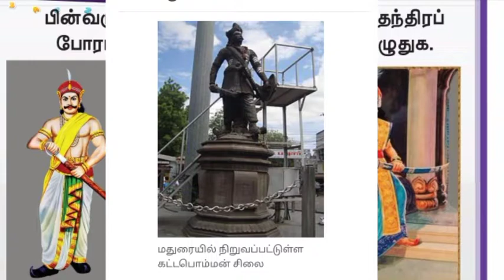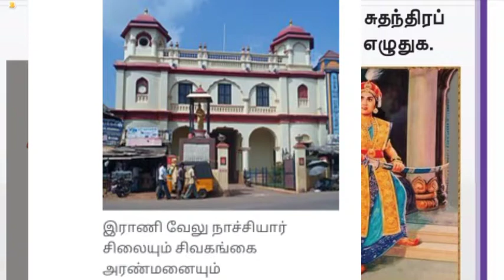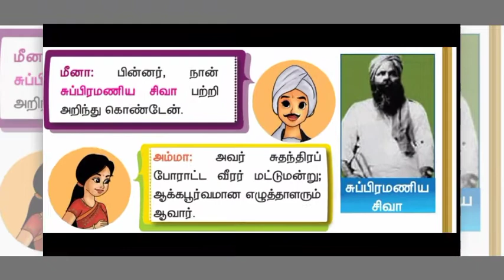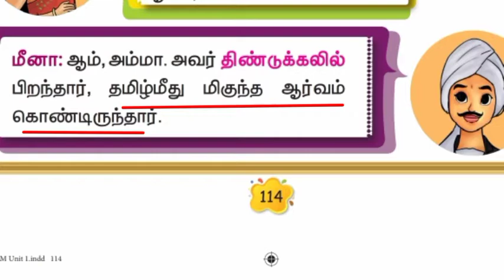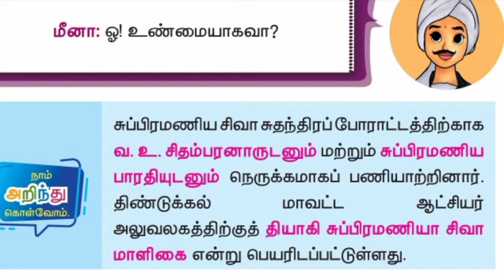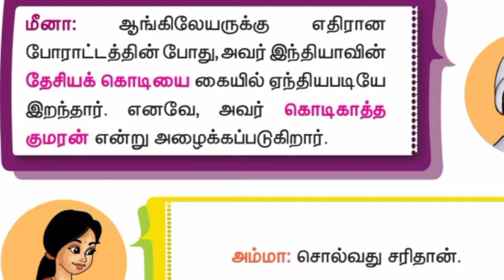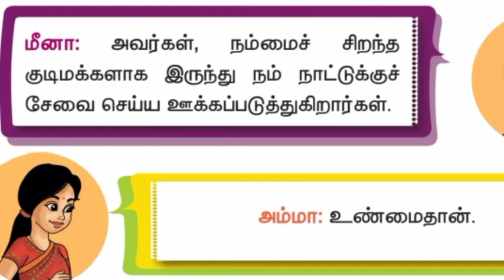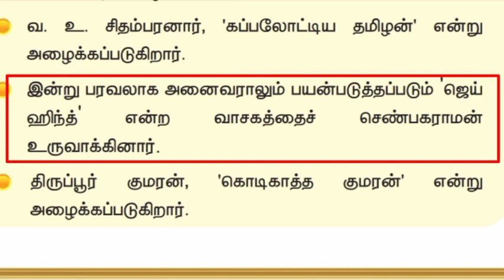மூன்றாம் வகுப்பு சமூக அறிவியல் மூன்றாம் பருவம் தமிழ்நாட்டின் சுதந்திரப் போராட்ட வீரர்கள் பாகம் - 2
click here ☝️

3ம் வகுப்பு தமிழ் 3ம் பருவம் பாடங்கள்

click here ☝️

3rd std English 3rd term lessons

click here ☝️

3ம் வகுப்பு கணக்கு 3ம் பருவம் பாடங்கள்

click here ☝️

3ம் வகுப்பு அறிவியல் 3ம் பருவம்
பாடங்கள்

click here ☝️

3ம் வகுப்பு சமூக அறிவியல் 3ம் பருவம்
பாடங்கள்